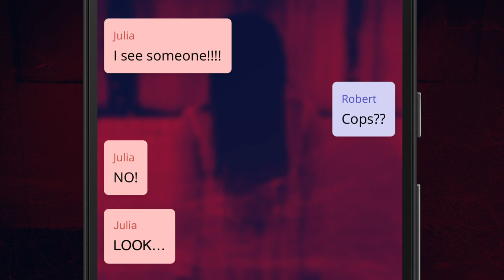Mustread Чат-Истории: короткие рассказы в чат-формате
Страшилки, ужасы, детективные истории и любовные рассказы… Лучшие короткие истории в ЧАТ-формате с фото и видео!

Не успеваешь читать книги? Читай чат-истории! Короткие, захватывающие, с неожиданным сюжетом и концовкой. Романтические истории, хоррор истории ужасов, истории о призраках, прикольные рассказы, приключения, ужастики, истории любви и спокойные рассказы на ночь… Выбери свою историю на Mustread и погрузись в чат с фото и видео !

Начни читать на MustRead: onelink.to/fzq3gk